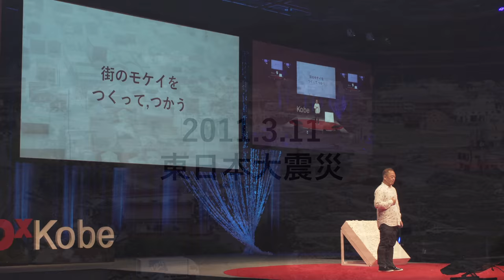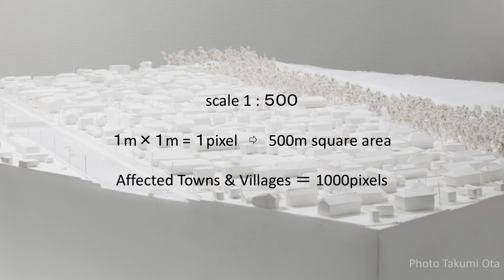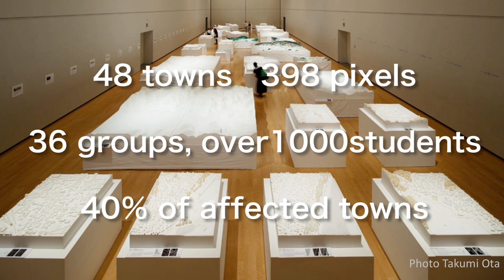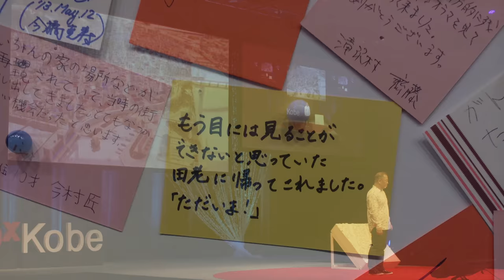The new way to use scale models | Osamu TSUKIHASHI | TEDxKobe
The tsunami of the Great East Japan Earthquake in 2011 deprived so many communities of their city functions.  Where was the beautiful cherry blossom seen? Where was the restaurant that smelled so nice?  One may be able to retrieve their “home town” by reproducing their hometown as a diorama.

What makes a town community is a memory. While a cityscape of a town is a concrete world which is composed of architectural structures such as houses, buildings, highway constructions, etc., TSUKIHASHI thinks the quintessence of a town is an aggregation of memories of the residents of the town they live in.  Each person sees a town differently. The multiple layers of each person’s inner scenery makes a concept of the community.
The reason why a lot of architects and students from over Japan have been engaging in TSUKIHASHI’s project, “Lost Homes” is that memory is what happened in the past, however, he looks forward to the future through his memory-recovering project.